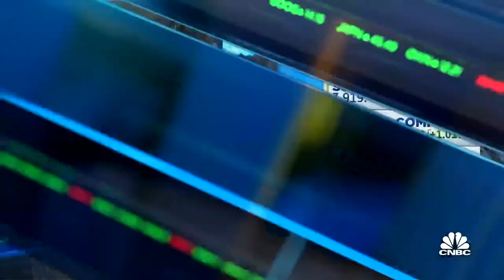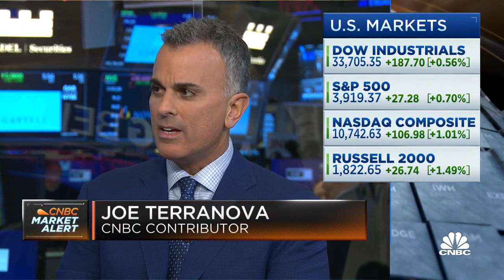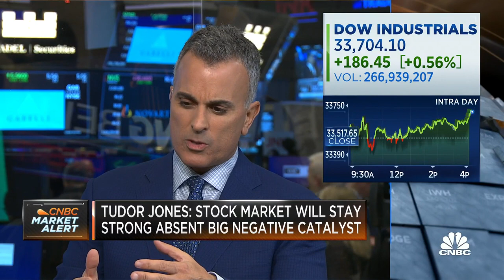I believe earnings really are the catalyst for the market, says Virtus' Joe Terranova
Virtus Investment Partners' Joe Terranova joins 'Closing Bell: Overtime' to discuss the markets and whether he believes there could be positive momentum building.